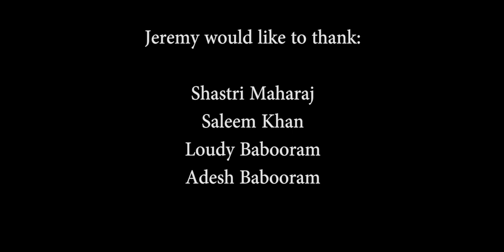Trinidad and Tobago Experience Video from the International Showcase at SEMA!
Here is the summary video from the Showcase winners from TNT!

This is a recap video of the 2012 International SEMA Car Crazy Showcase global contest held by Meguiar's from the viewpoint of the TNT winner. This global contest involved over 11 countries to find the top show cars from each country. All of these vehicles with the owners were brought to Las Vegas for the SEMA show for the ultimate car guy trip! If you were offered a trip around the world to check out the car hobby; would you be interested?

This is one video in a series to recap this once in a lifetime experience that this car guy had in Vegas!

for each years contest and to see how you TOO can get involved for future contests!